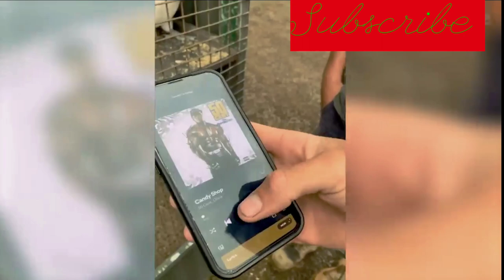Best Funny Animal Videos😺😁 Funniest And Cute Dogs And Cats Videos 😇🐹